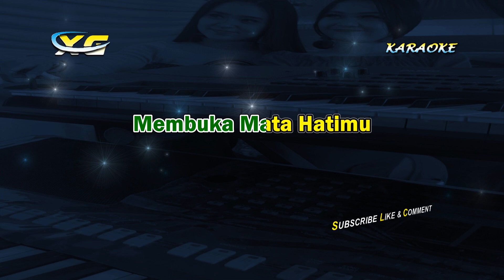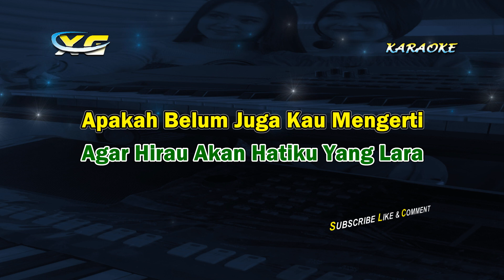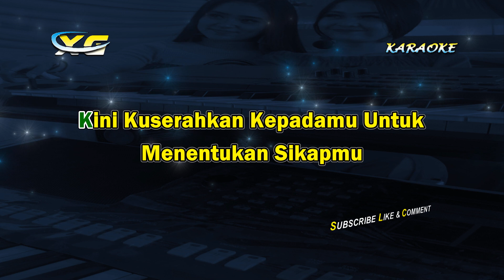TABIR KEPALSUAN KARAOKE RHOMA IRAMA (YAMAHA PSR - S 775)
Midi Dan Sty RECORDING Long Bar (Bukan Dengan Software Vocal Remover Yg Menyebabkan  Kualitas Musiknya Jadi Rusak)
Dibuat Setelah Saya Program Style Selesai Ataupun Koleksi Style Lama Yang Pernah Saya Buat

LIRIK LAGU TABIR KEPALSUAN KARAOKE RHOMA IRAMA (YAMAHA PSR - S 775)

Terimakasih
YANTO KEYBOARD